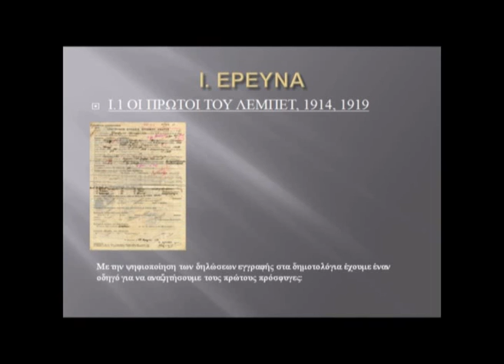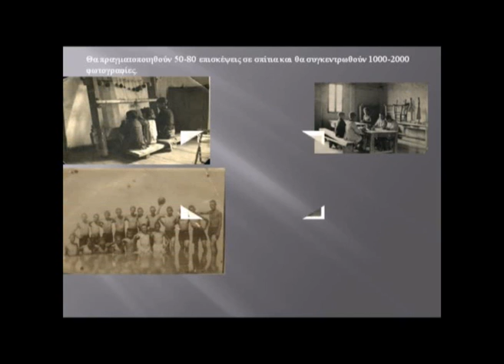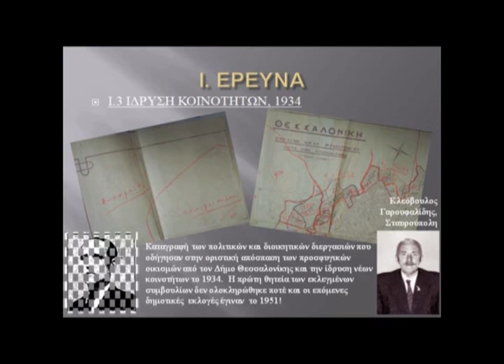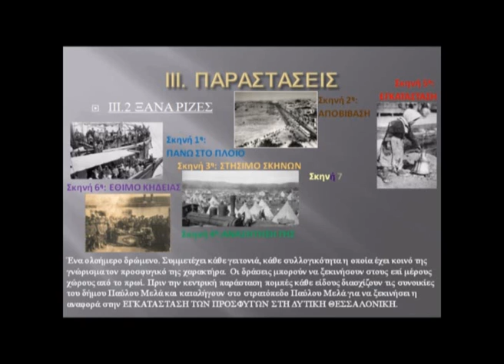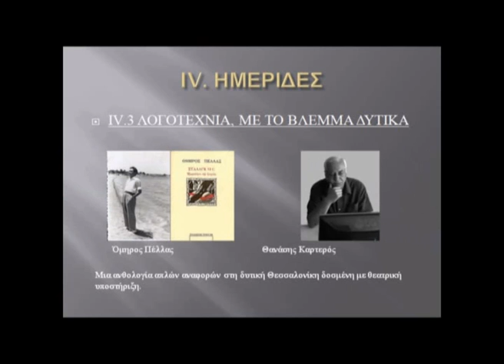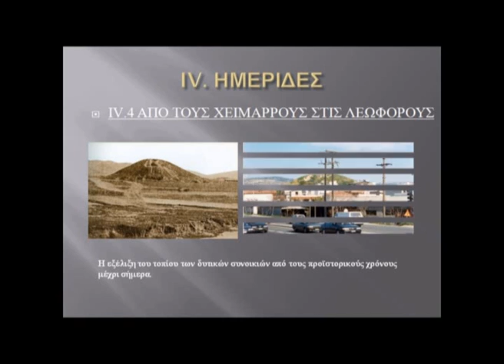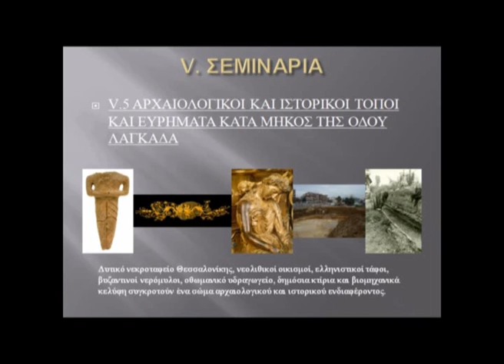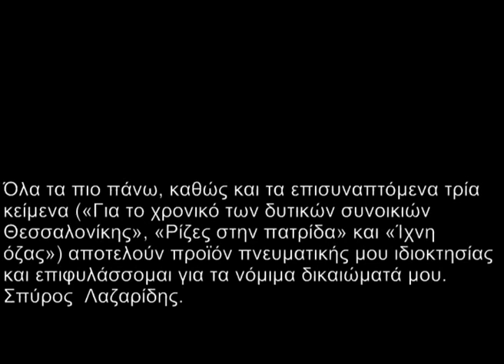Lebet 100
Μια πρόταση για τον εορτασμό των 100 χρόνων από τον πρώτο προσφυγικό οικισμό στη δυτική Θεσσαλονίκη, η οποία έμεινε πρόταση...